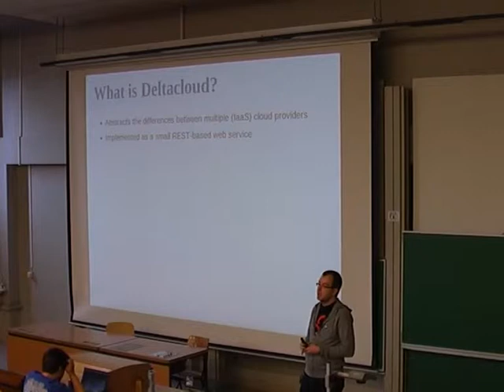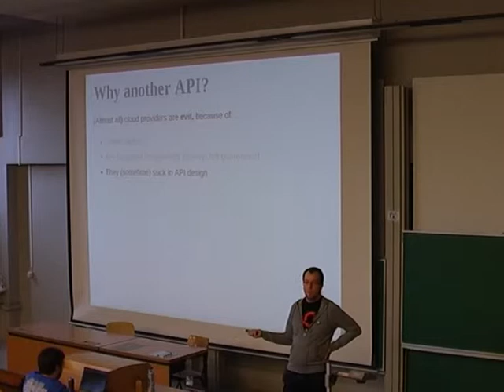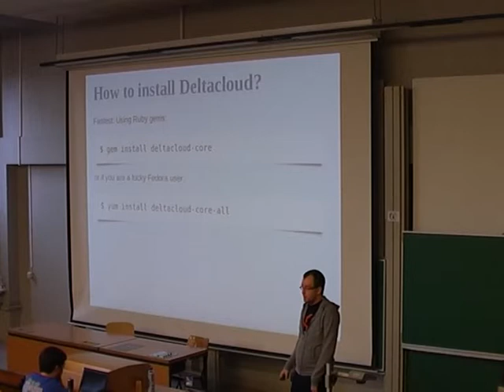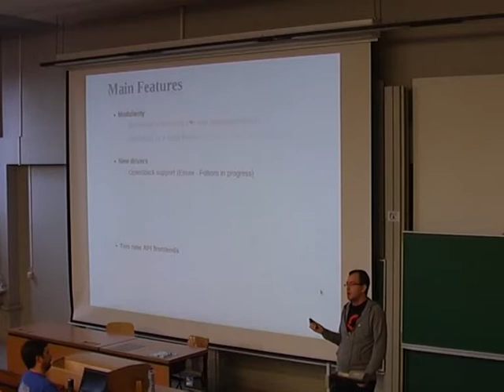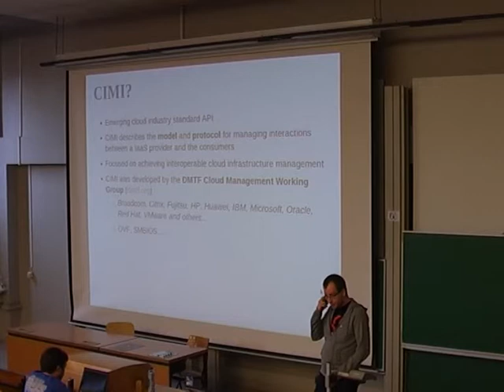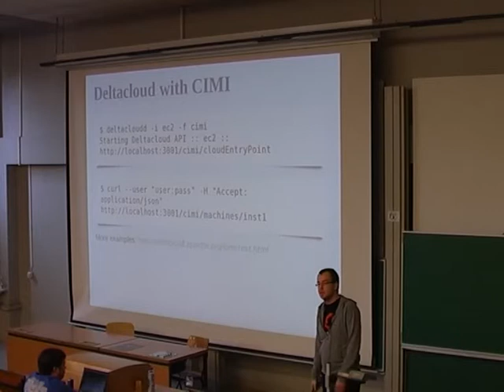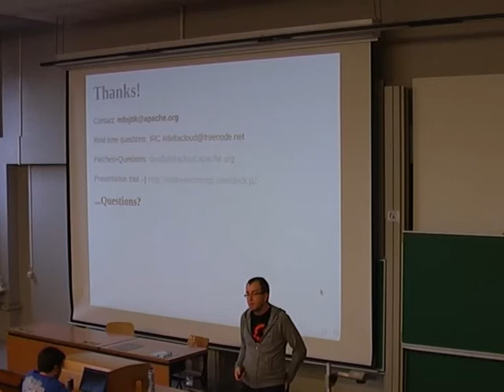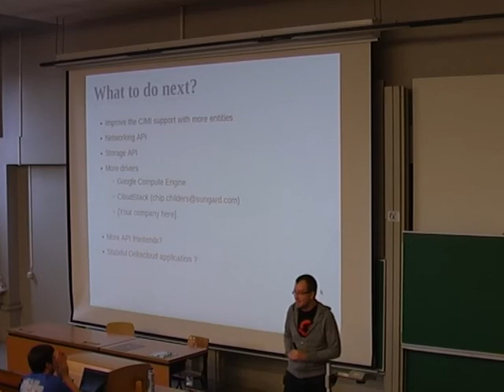FOSDEM 2013 - Deltacloud